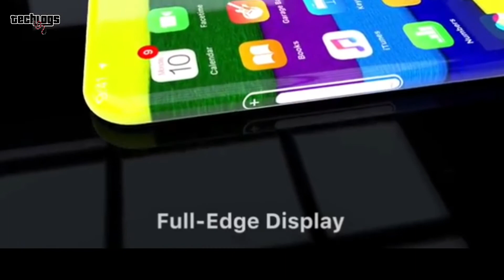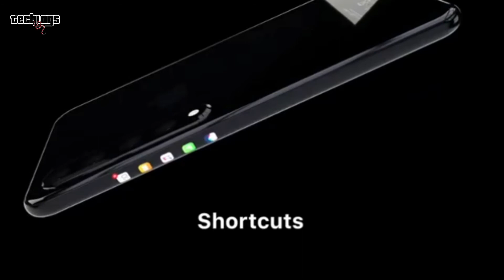Iphone 12|Features,Camera,Price,Colour.etc|Techlogs Impressions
A short Video on Various info. Regarding the all new iphone 12.

iphone 12 all model,
iphone 12 advertisement,
iphone 12 airpods,
iphone 12 by technical guruji,
iphone 12 boxing,
iphone 12 battery test,
iphone 12 black unboxing,
iphone 12 camera zoom,
iphone 12 clone unboxing,
iphone 12 pro usb c,
iphone 12 c,
iphone 12 tipo c,
iphone 12 dubai,
iphone 12 design leaks,
iphone 12 edge,
iphone 12 expectations,
iphone 12 earphones,
iphone 12 english,
is iphone 12,
is iphone 12 5g,
is iphone 12 out,
is iphone 12 real,
is iphone 12 coming out soon,
iphone 12 flip unboxing,
iphone 12 front camera,
iphone 12 flip price,
iphone 12 fingerprint,
iphone f12,
iphone 12 gb ram,
iphone 12 green,
iphone 12 golden,
iphone 12 geekyranjit,
iphone 12 gaurav,
iphone 12 hindi review,
iphone 12 hands on,
iphone 12 hindi mein,
iphone 12 hindi news,
iphone 12 hindi video,
iphone 12 in hindi,
iphone 12 in india,
iphone 12 in tamil,
iphone 12 in telugu,
iphone 12 john,
iphone 12 jerryrigeverything,
iphone 12 jack is back,
j'ai l'iphone 12,
j daniel iphone 12,
iphone 12 kab launch hoga,
iphone 12 ki ringtone,
iphone 12 kab aayega,
iphone 12 kab launch ho raha hai,
iphone 12 ka ringtone,
iphone 12 ka price kitna hai,
iphone 12 lite,
iphone 12 leaks hindi,
iphone 12 launching date in india,
l'iphone 12 pro max,
l'iphone 12 des youtubeur,
l'iphone 12 pro,
come sarà l'iphone 12,
comment sera l'iphone 12,
quanto costerà l'iphone 12,
quando uscirà l'iphone 12,
ho comprato l'iphone 12,
iphone 12 pro m,
iphone 12 new model,
iphone 12 new launch,
iphone 12 notchless,
iphone 12 news hindi,
iphone 12 nabeel,
iphone 12 official trailer by apple,
iphone 12 official video by apple,
iphone 12 original trailer,
iphone 12 official launch,
iphone 12 opening,
iphone 12 p,
iphone 12 quad camera,
iphone 12 quality,
iphone 12 que esperar,
iphone 12 qartulad,
iphone 12 qiymeti,
iphone 12 video quality,
iphone 12 que se dobla,
iphone 12 quando esce,
iphone 12 rate,
iphone 12 release date in india,
iphone 12 review in hindi,
iphone 12 renders,
iphone 12 r,
iphone x r 128gb,
r sim 12 iphone 6,
r sim 12 iphone 7,
r sim 12 iphone x,
r sim 12 iphone xs max,
r sim 12 iphone xr,
r sim 12 iphone 6 plus,
iphone 12 slide,
iphone 12 song,
iphone 12 status,
iphone 12 series price,
iphone 12 sms tone,
iphone 12 telugu,
iphone 12 tone,
iphone 12 teaser,
iphone 12 trailer official apple 2020,
iphone 12 trailer price,
iphone 12 t,
iphone 12 unboxing in hindi,
iphone 12 unboxing technical guruji,
iphone 12 update,
iphone 12 unboxing tamil,
iphone 12 upcoming,
iphone 12 unboxing malayalam,
iphone 12 unboxing telugu,
iphone 12 vision,
iphone 12 vs 12 pro,
iphone 12 vs samsung s20 ultra camera,
iphone 12 vs iphone 11 pro,
iphone 12 watt charger,
iphone 12 watt charger unboxing,
iphone 12 water test,
iphone 12 with price,
i